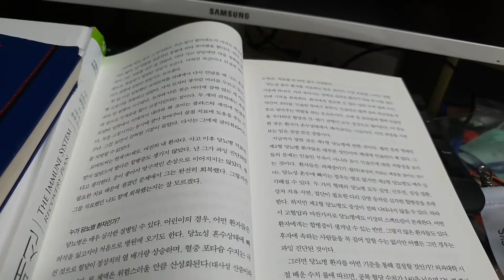과잉진단 당뇨병약 글리뷰라이드로 발생한 운전중 저혈당 쇼크 저자 경험